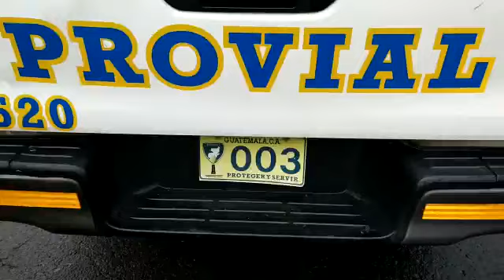VIDEO: Un motorista murió durante un percance de tránsito.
Elementos de Bomberos Voluntarios fueron destacado de emergencia al kilómetro 143 de la ruta CA-2 jurisdicción de San Antonio Suchitepéquez de donde se les había informado de un hecho de tránsito, al llegar al lugar fue localizado el cuerpo de una persona sexo masculino sobre la cinta asfáltica, al momento de la evaluación se estableció que está ya no presentaba signos vitales ya que presentaba politraumatismo general. Esta persona fue idéntica da como DANY Adán Galindo Mejía Galindo de 30 años, hasta el momento se desconoce la sucesión de los hecho pero se presume que fue atropellado por otro vehículo. En el lugar elemento de la Policía Nacional Civil acordonan el área del suceso a espera de peritos de Ministerio Público.